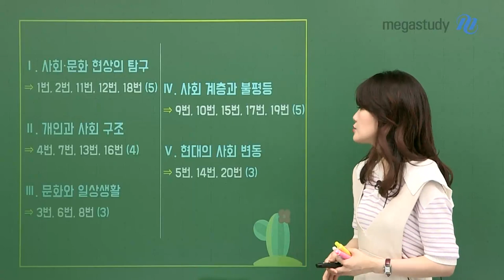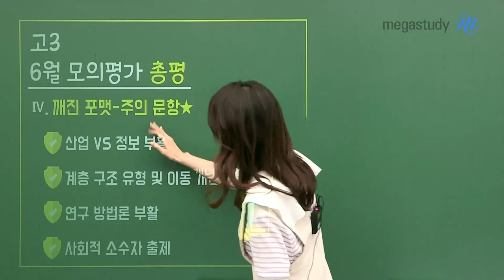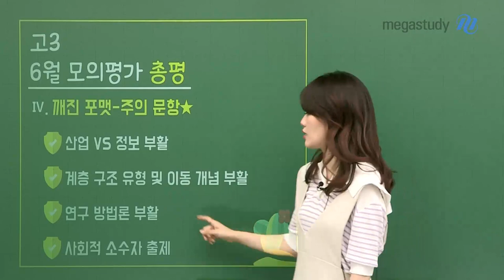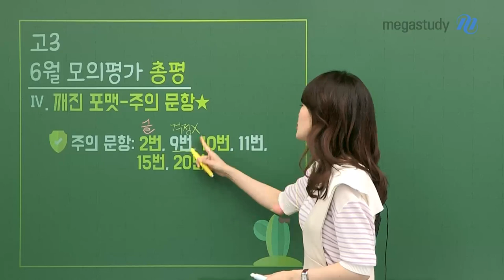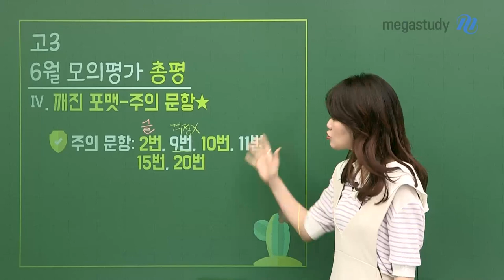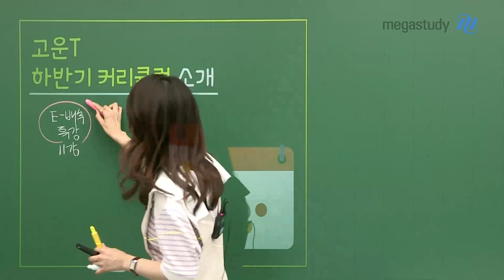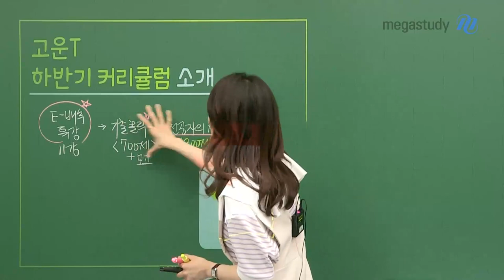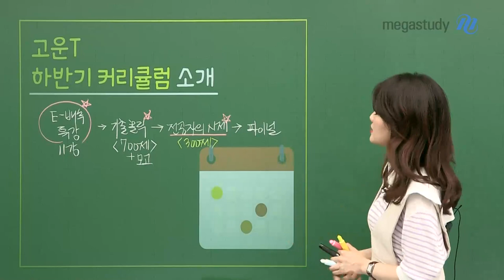[메가 스터디] 사회 문화 손고운 쌤 6 월 모평 총평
고생했어요, 고운 손님들 ♡
늦지 않았어요, 예비 고운 손님들 ♡
6월 모평이 여러분에게 긍정적인 학습 계기가 되길 바랍니다!

[사회문화 총평]

# 난이도
생소한 유형이 출제되긴 하였으나 작년 수능 대비 무난함

# 눈여겨보세요!
표 문제 3문항으로 축소
고정적으로 출제되었던 유형이 다수 사라지고 예전 평가원 기출 유형으로 출제
계층 구조 유형 및 이동 개념 부활

# 6월 모평의 의미 & 학습전략
결과보다는 앞으로 학습을 어떻게 할지
긍정적인 동기로 생각하기

# 고운쌤의 6평 이후 학습전략

사회문화 손고운 선생님에 대해 더 자세히 알고 싶다면?